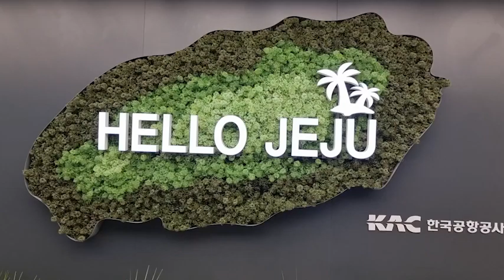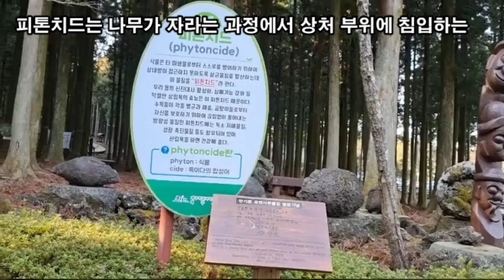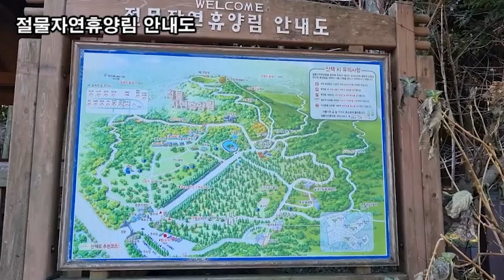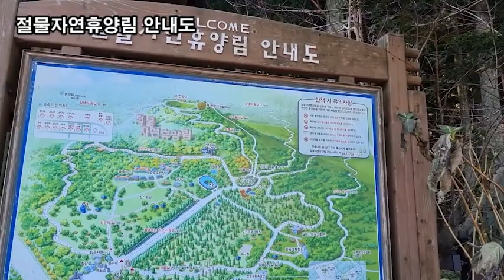랜선힐링여행, 제주여행, 절물자연휴양림, 계단없는 목재 데크길로 조성 노약자도 산책이 가능한 너나들이길 제3탄